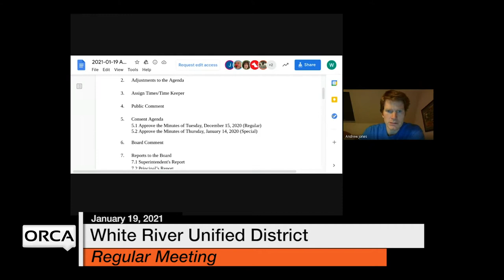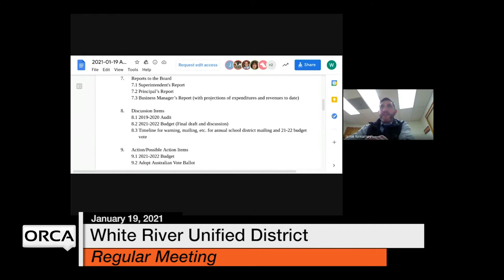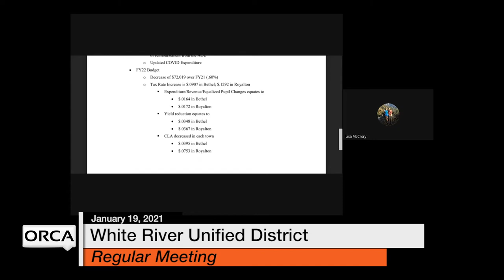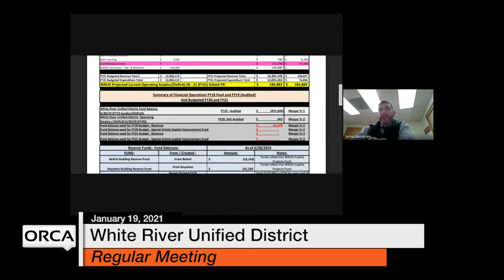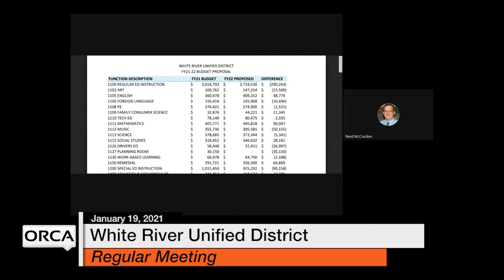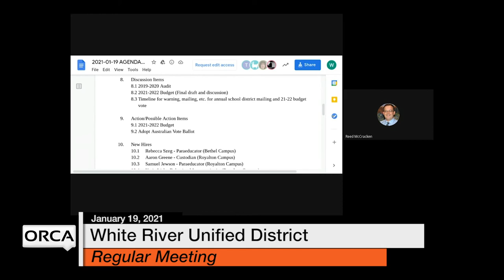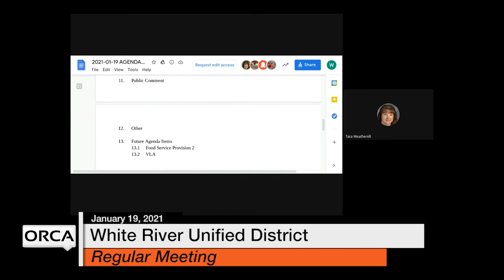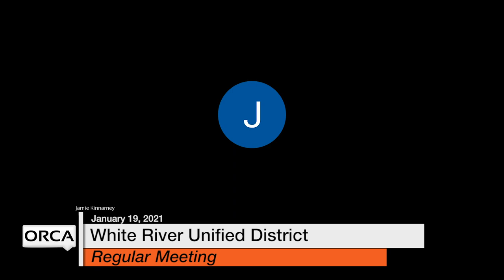White River Unified District - January 19, 2021